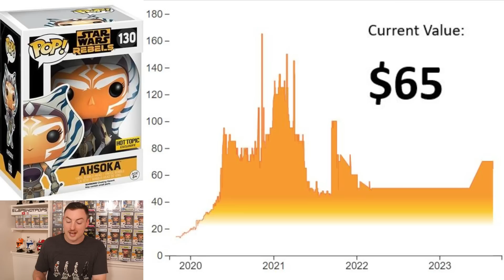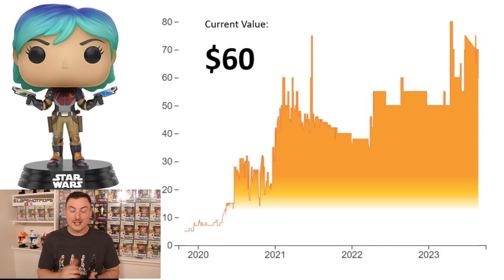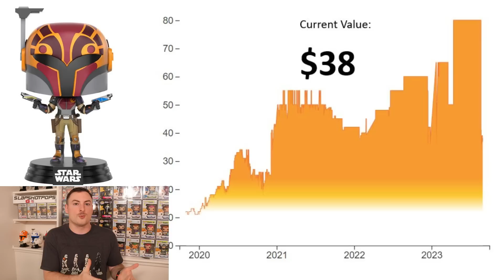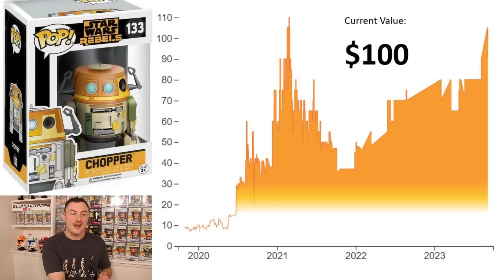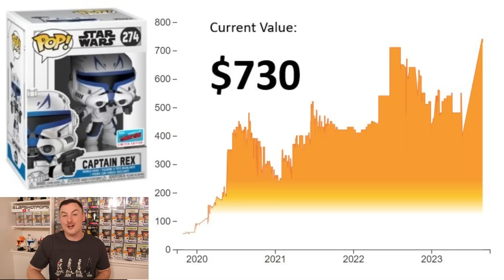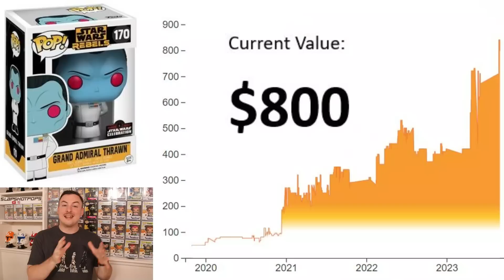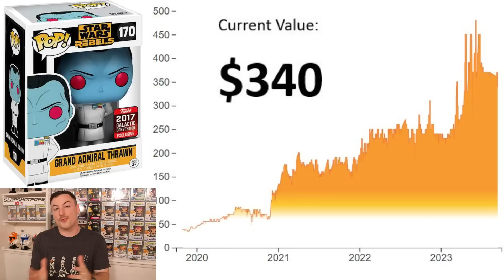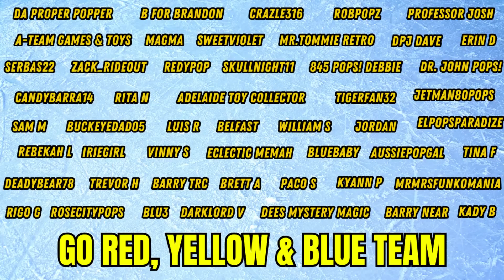Star Wars Funko Pops Trending UP & DOWN Thanks To Ahsoka!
See how the Ahsoka Series has affected these Star Wars Funko Pops whether for the good, or for the bad!

Want to send us something?
Slapshotpops
841 Worcester St.
STE 348
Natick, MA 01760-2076